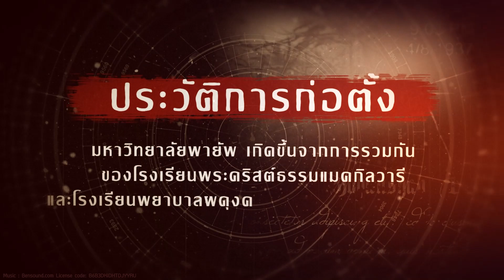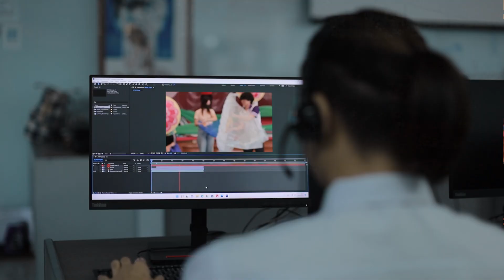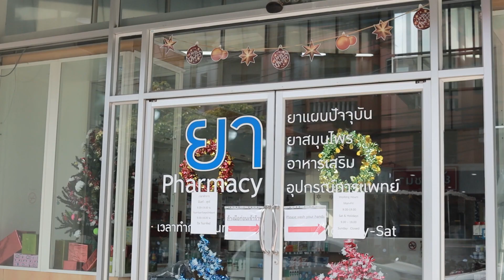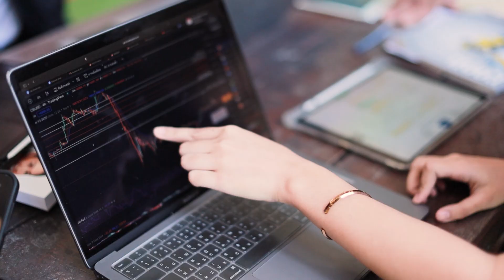PAYAP UNIVERSITY Presentation 2023 THAI Version.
แนะนำมหาวิทยาลัยพายัพ : PAYAP UNIVERSITY Presentation 2023 THAI Version.
จัดทำโดย สำนักการตลาดและสื่อสารองค์กร มหาวิทยาลัยพายัพ